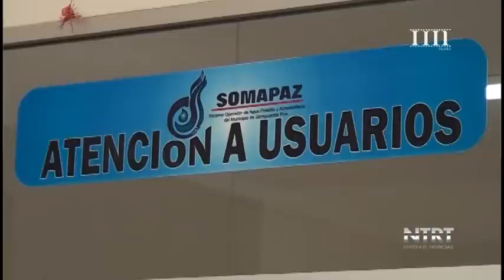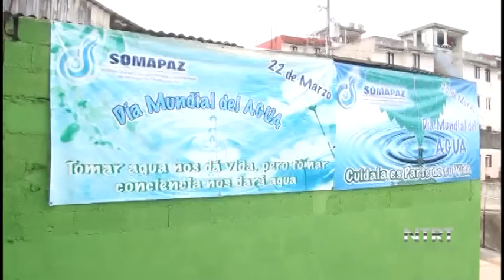Ofrece SOMAPAZ Descuentos a Usuarios al Pagar Año por Adelantado 18 01 16